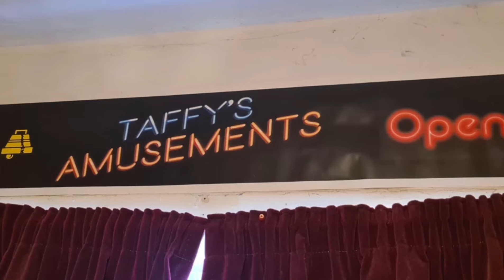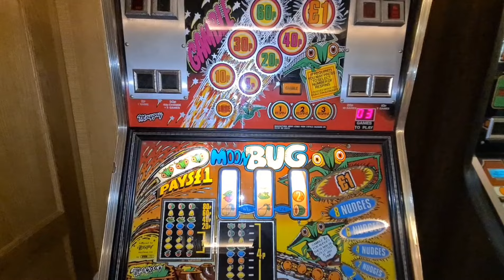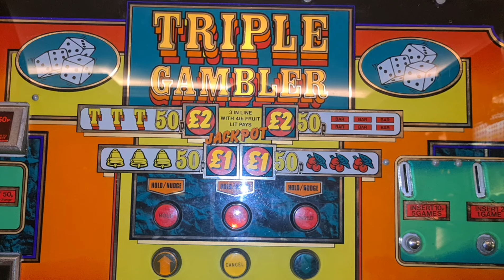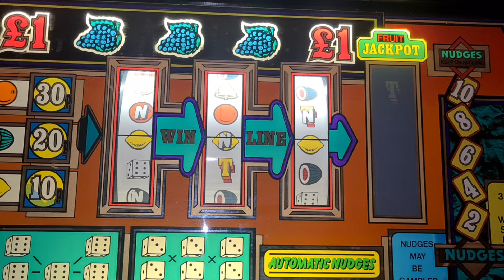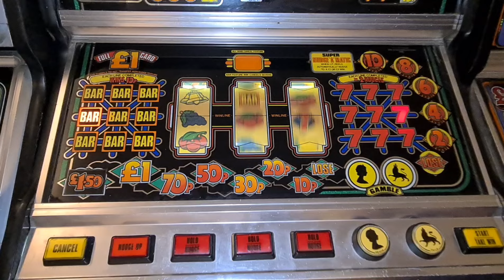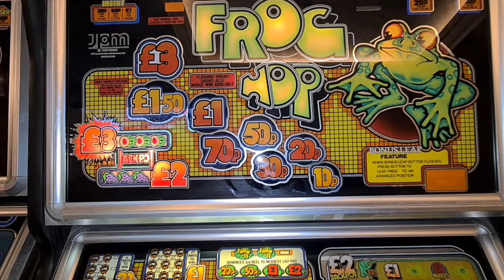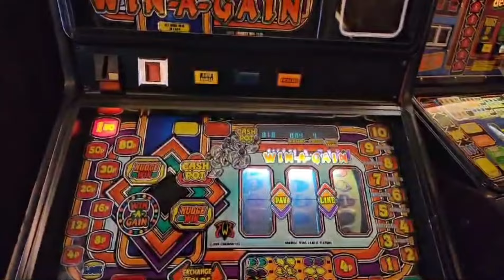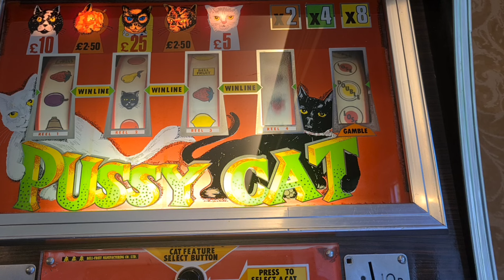Compilation pt2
Machines featured here include.
Pussycat
Barcrest Wild Thing.
JPM Frog Hop
Triple Gambler
Maygay Moonbug
BWB Win a Gain and
JPM Bar 7s

Hope you have enjoyed today's uploads.
Thanks Massive to Paul for an excellent day out too.